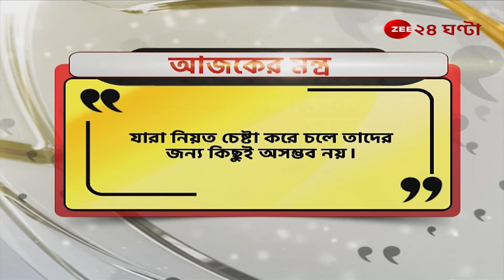Bhalobese Sokhi: 'ভালোবেসে সখী' অনুষ্ঠানে বিশেষ অতিথি সঙ্গীত শিল্পী মধুরা ভট্টাচার্য